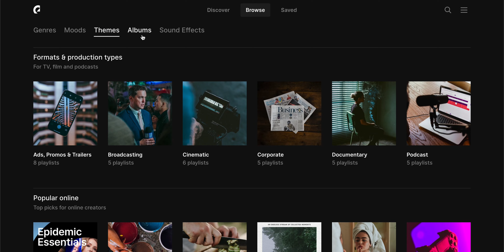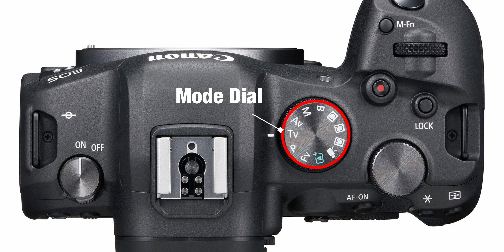I sold my Canon EOS R6 [3 REASONS WHY]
The R6 is a fantastic camera but with a few things that meant it was not the one for me. Here's why I sold mine.

►► My Gear ►►
Best Streaming Mirrorless Camera
Sony ZV-E10
Best Streaming Mic
Elgato Wave 1
Elgato Wave 3 Mic
Cheap LED lIghts
Neewer 3 Packs Lighting Kit
Elgato Key Light
Elgato Key Light Air
Elgato CamLink 4K
Elgato 4K60 Pro MK.2